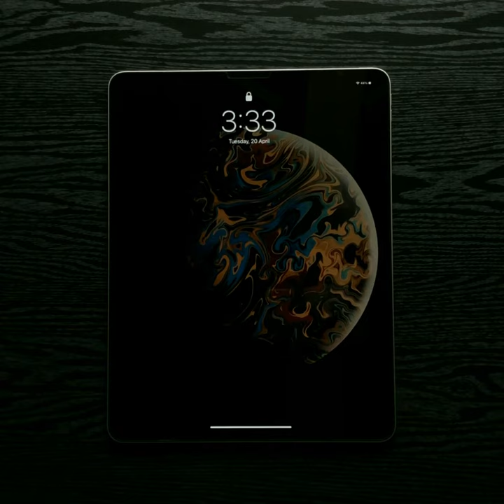EASY Abstract Illustration in Procreate ( ​)